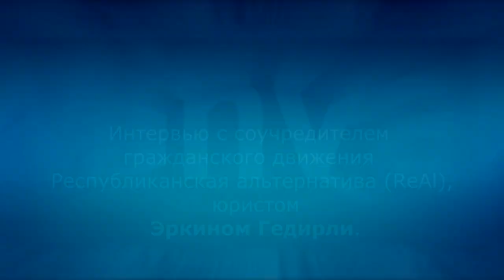Эркин Гедирли Интервью